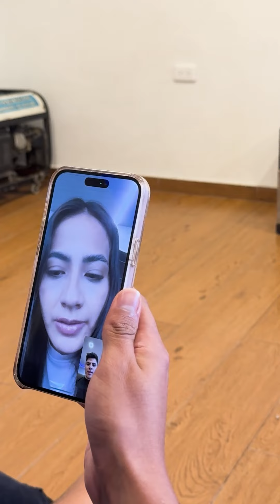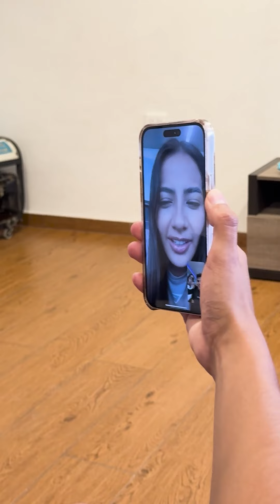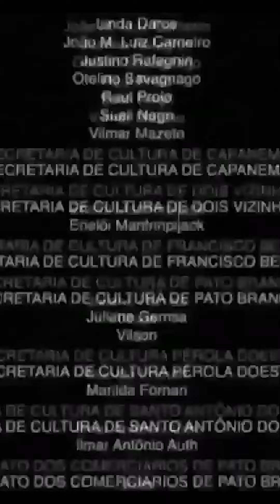Mi primera COLABORACIÓN en la P4GINA 4ZUL 😈 Esto Opina mi EX 😱 | Kike Jav